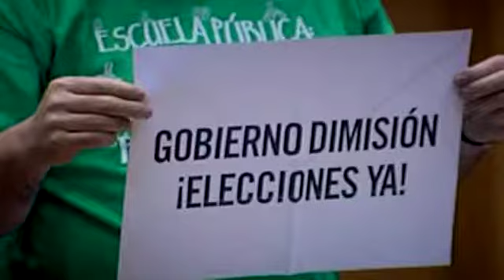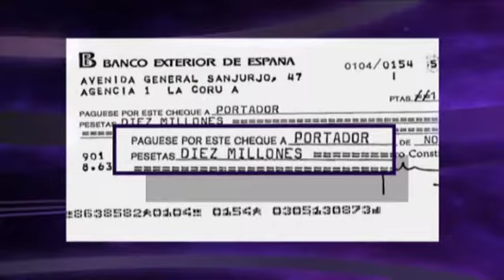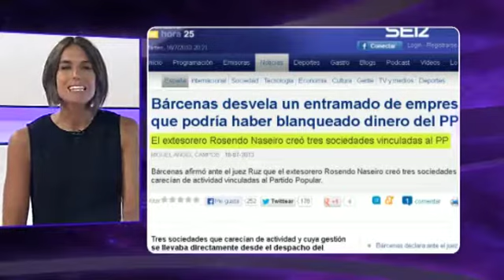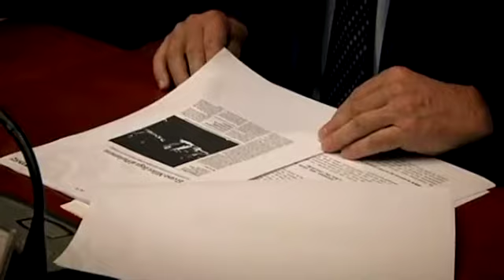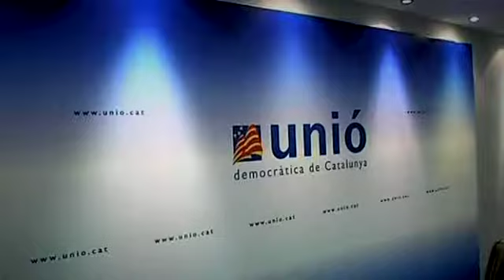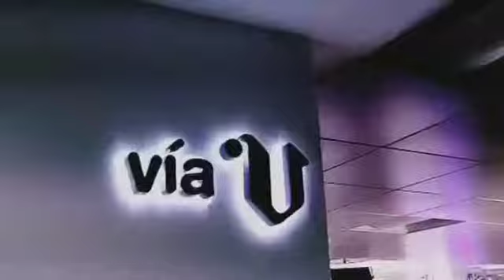"Vía V" El PSOE presentará una moción de censura si Rajoy no comparece (cap. 535- parte 2- 16/07)